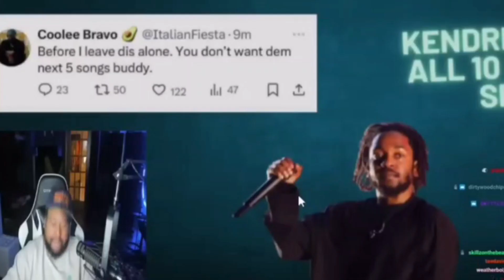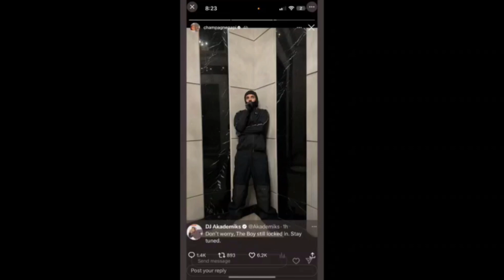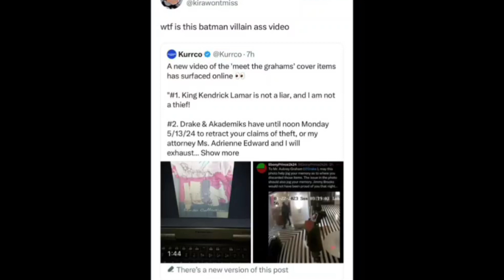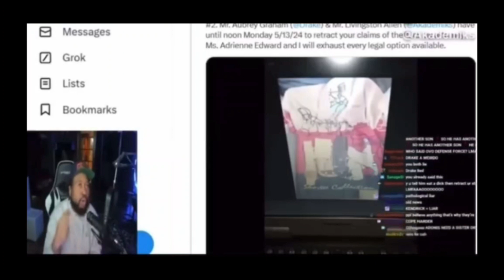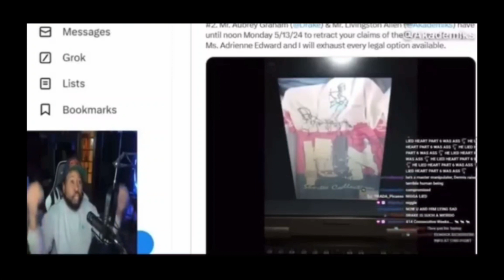Christopher Alvarez CONFIRMS Drake Did Some DISTURBING Things To Him Police Called|*Deeper Than Rap!